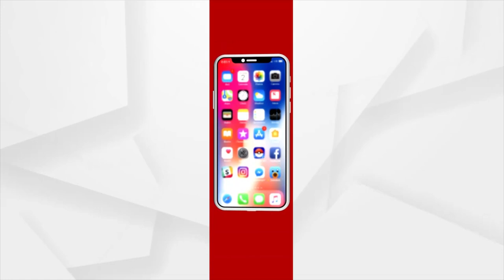ନବ ବର୍ଷ ସକାଳୁ ଶୁଣନ୍ତୁ ଗୀତିକାର ପଞ୍ଚାନନ ନାୟକଙ୍କ କଣ୍ଠରୁ ଜଗନ୍ନାଥଙ୍କ ଭଜନ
ନବ ବର୍ଷ ସକାଳୁ ଶୁଣନ୍ତୁ ଗୀତିକାର ପଞ୍ଚାନନ ନାୟକଙ୍କ କଣ୍ଠରୁ ଜଗତର ନାଥ ପ୍ରଭୁ ଜଗନ୍ନାଥଙ୍କ ଭଜନ ।